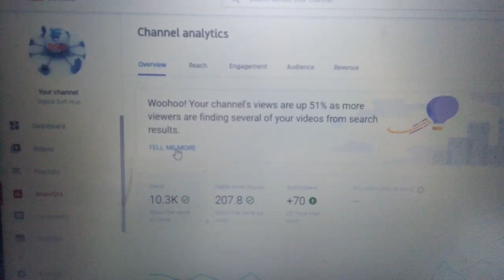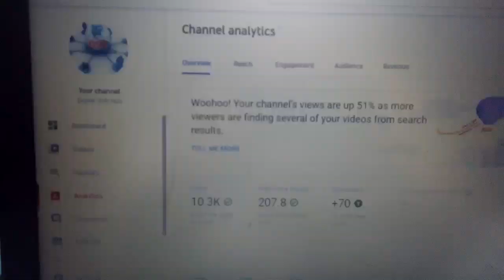WATCH LIVE PROOF HOW MY VIDEOS ARE GETTING RANKED IN YOUTUBE | YOUTUBE REVEALED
how to create backlinks for youtube videos

youtube video ranking software

how to rank my youtube channel